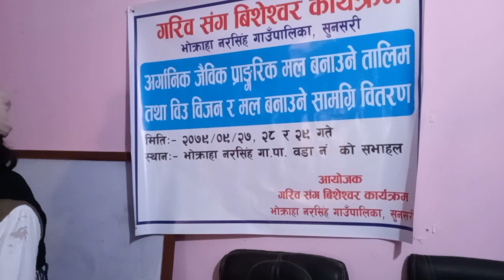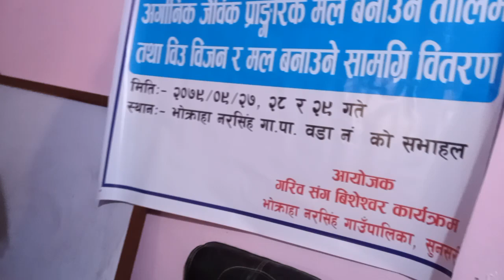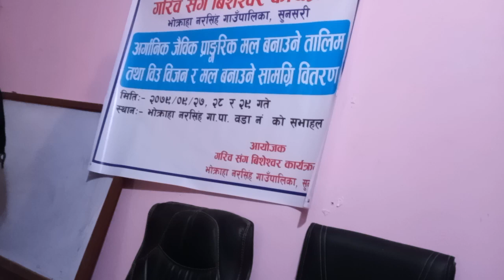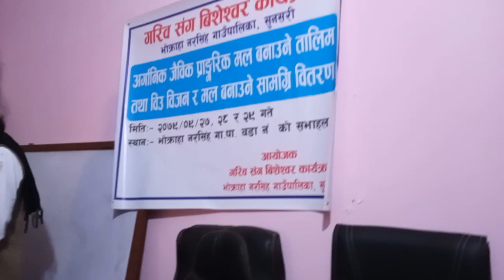अर्गानिक जैविक कृषि अपनाएका सफल किसानको अनुभव प्रयोग र लाभ।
what is organic agriculture?